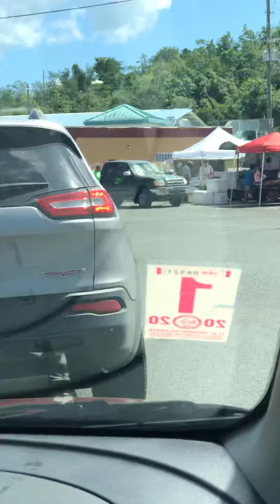St Thomas trip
Driving in st. Thomas